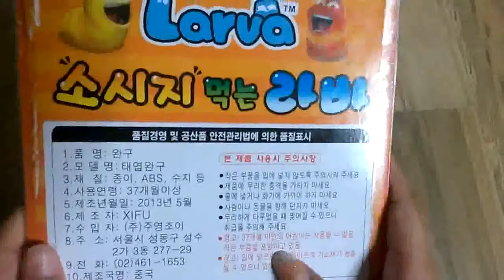LARVA 2014 || IN MY LIFE 21